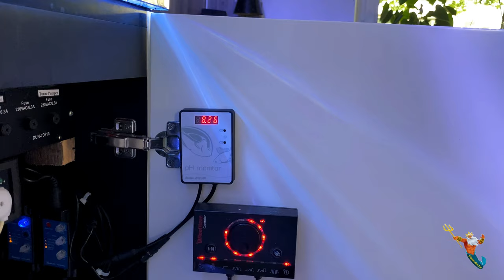"Reefer Technik" Teil 2 PH Monitor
Oder
Maxspect Turbine Duo 40W DC Pump (M-TD6)

Steckdosen
Showtec DJ-Switch 10
10-fach Schaltboard, Schuko,